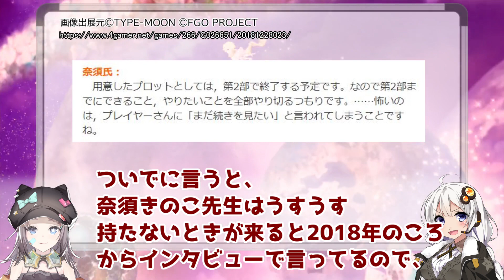【FGOコラム】DWの天井不要論。もう遅いです！だからよ止まるんじゃねえぞ【ゆっくりFGO考察】【サクラ革命 ディライトワークス】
今更、天井を実装したところでどうにかなると思わないので「終わりがあるから美しい」というありかたを徹底的に貫き通してソフトランディングしてほしいです。

天井ネタが出てくる、マンガでわかるFGOのURL

参考
【悲報】サクラ革命さん、サービス終了が決定してなおも炎上する

立ち絵
星野ニア(目浮津ママさん)

BGM
星野ニア(セミニア)さん